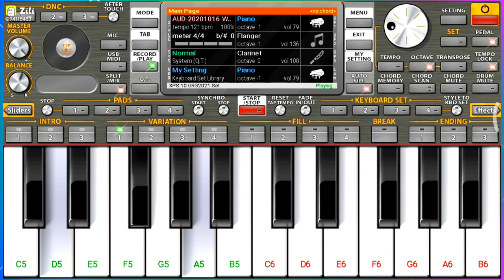Tum hi aana piano cover Part 1